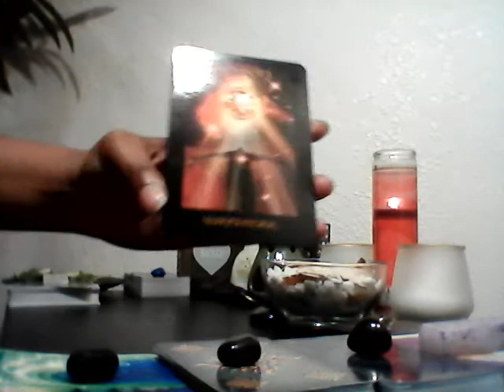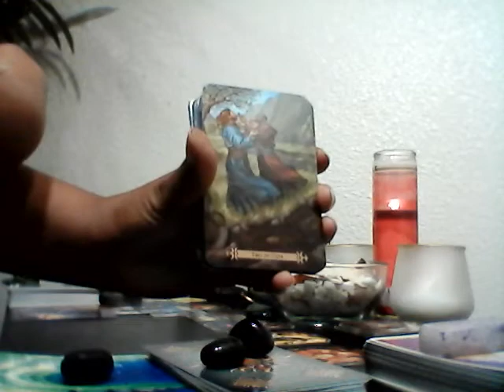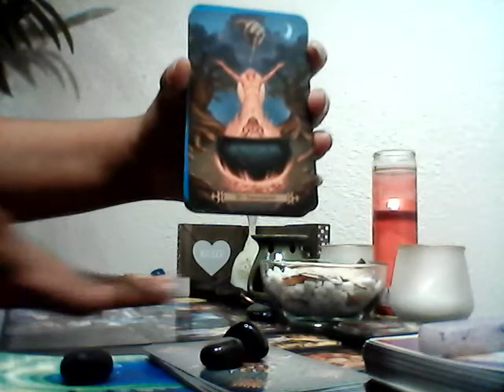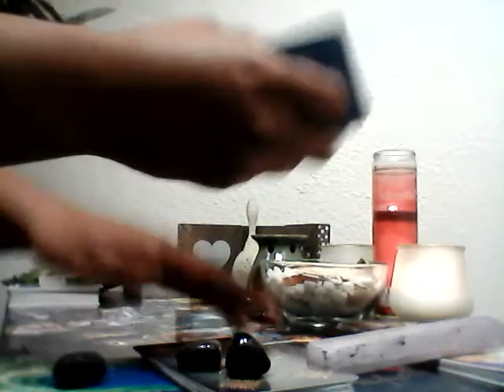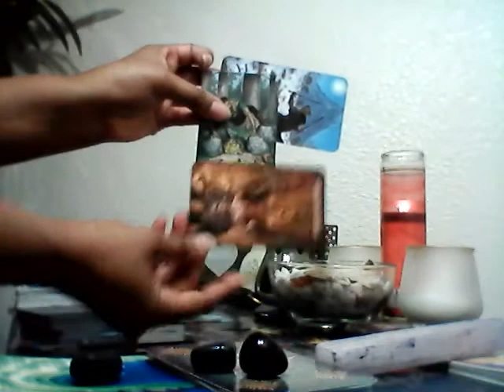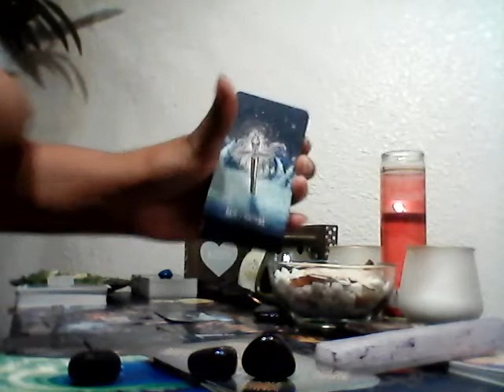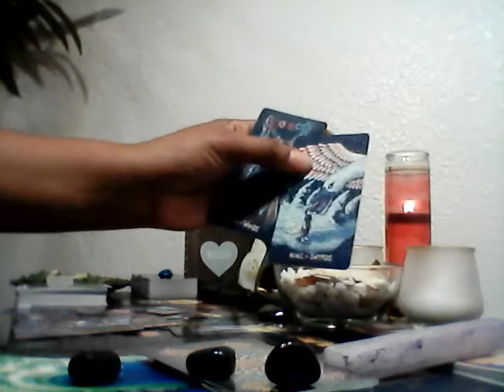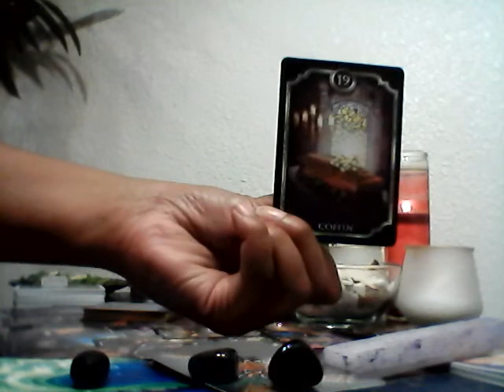Porsha Williams: Did You See A Pig Fly Over The Moon?